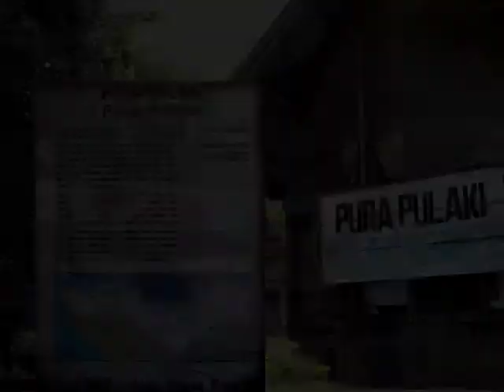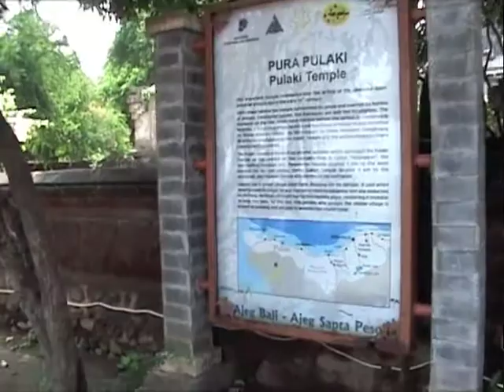West Bali #2 The Monkeys of Pura Pulaki by Hans & Fifi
Pura Pukaki is one of the six most important temples of Bali (the so called "Sad Kahyangan"). Built at the foot of a blackstone hill, facing the beach. The home of many holy monkeys. It is said that when the holy Danghyang Nirartha, who is the founder of the temple, early 16th century, coming from Java, entered the forest of Pulaki he was escorted by the macaques. And so the monkeys became his guardians.
It is located not far from Pura Melanting (see the other video), 60 km west from Singaraja.
Pulaki is also the name of the realm (a kind of Shambala or Sangri La) where the "gamang" are staying. Immortalised by Nirartha and so invisible for the visible world. Beyond them his daughter (Bhatari Melanting) and some thousands of people of the village. Sometimes they appear as white tigers or special monkeys. Dogs seem to bark without reason when one  "gamang" comes close.